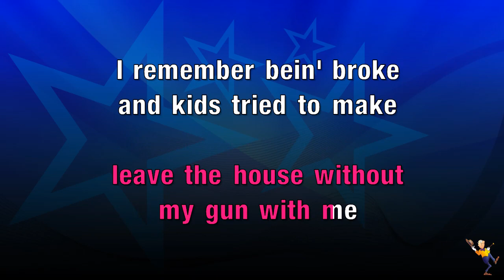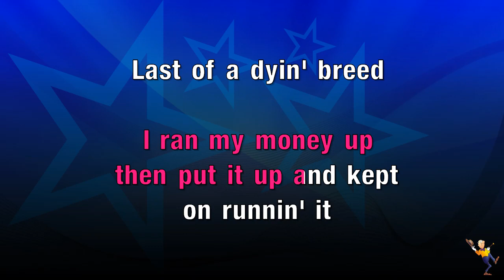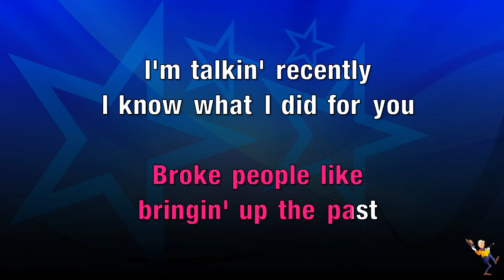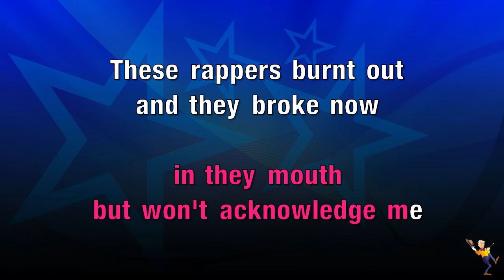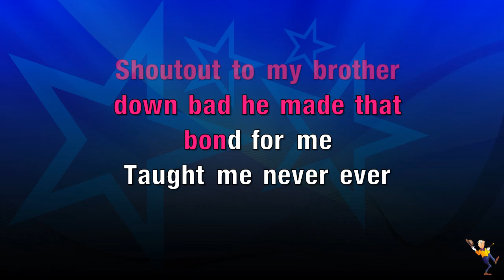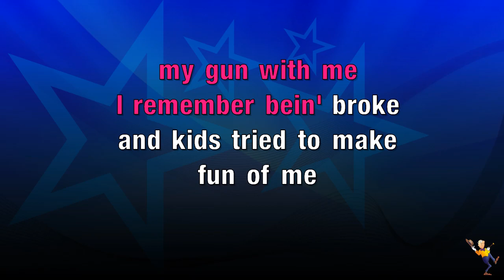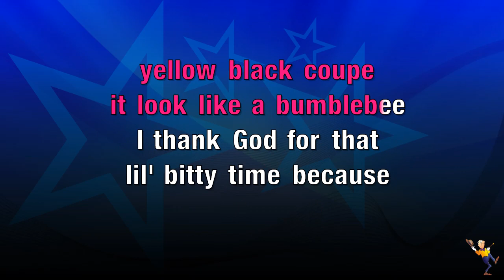Woppenheimer - Gucci Mane (KARAOKE)